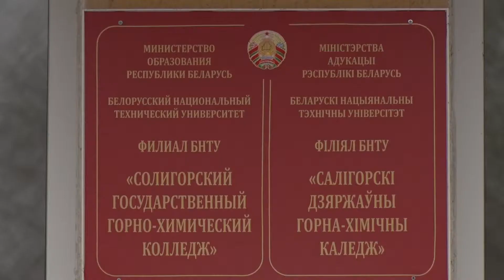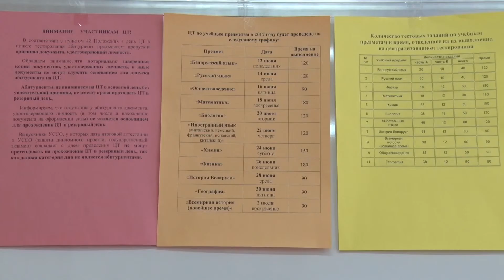Заканчивается регистрация на ЦТ